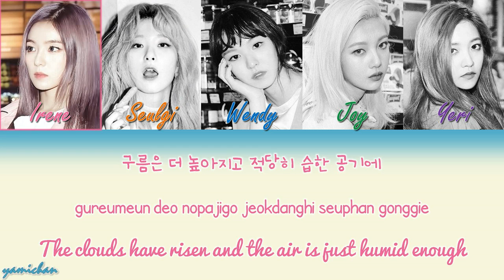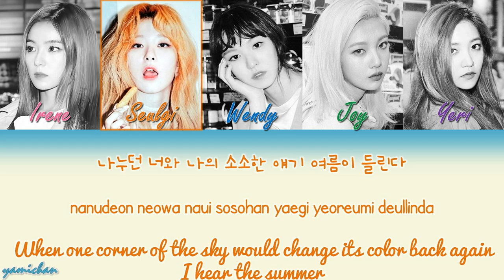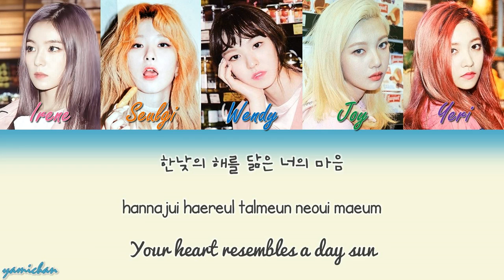Red Velvet - Hear The Sea [Han|Rom|Eng Color Coded Lyrics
TGIF
Since it's Friday, I'm just going to spend my time making videos.